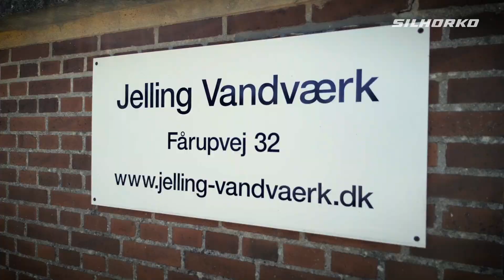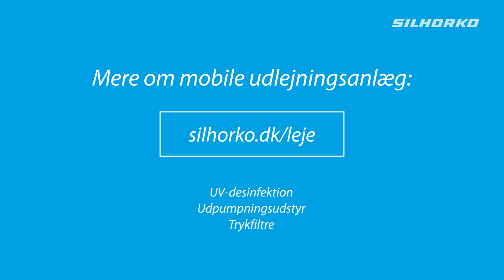Mobilt trykfilteranlæg til Jelling Vandværk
Jelling Vandværk skal have bygget et nyt vandværk hvor det gamle nu står. I byggeperioden er der ikke mulighed for nødforsyning fra andre vandværker, så de har i stedet fået opstillet en container med et (næsten) komplet vandværk inden i. Det kobles direkte på det eksisterende ledningsnet, og på den måde bruges den eksisterende rentvandstank og fældebeholder. Arne Chr. Koch fra SILHORKO præsenterer containeren og dens tekniske udstyr.